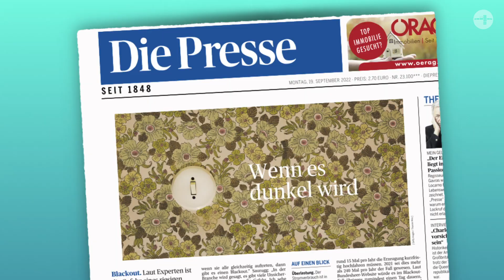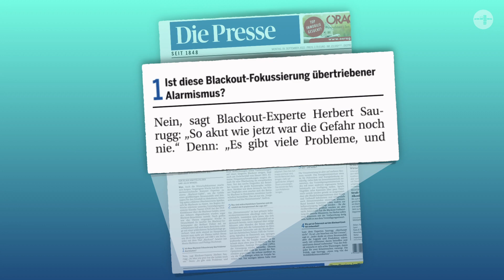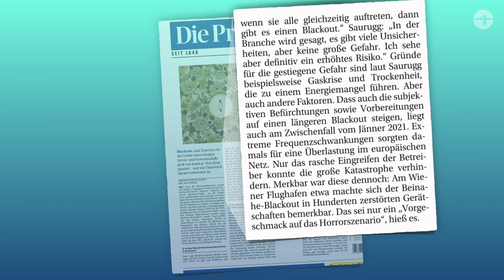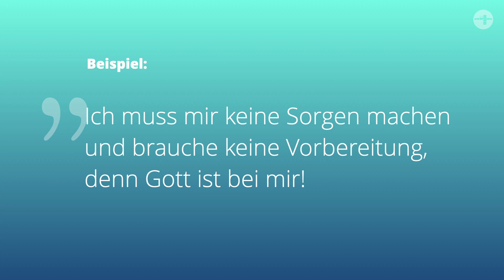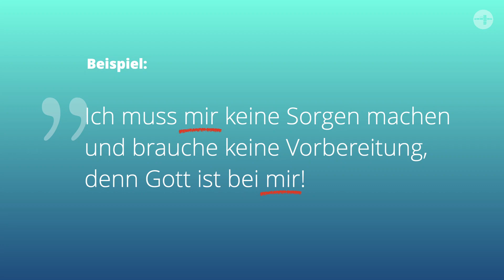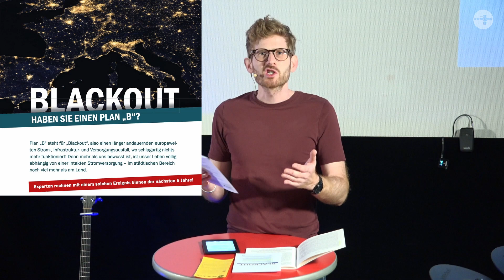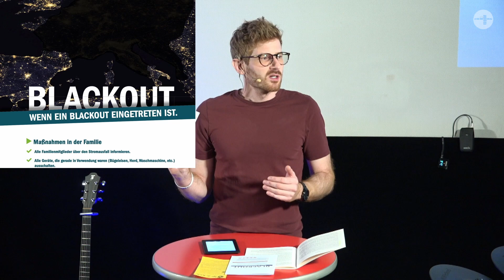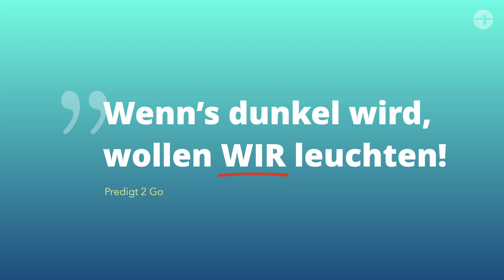Blackout und Christ sein - wie reagieren, wenn es dunkel wird?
Immer häufiger ist in den Medien von einem großflächigen, europaweiten Strom- und damit Infrastrukturausfall, dem so genannten Blackout, die Rede. Warum er über dieses Thema predigt, erklärt Pastor Tobias Rathmair in seinen Ausführungen, die mit sehr praktischen Hinweisen und Ideen enden.

Die erwähnten Folder und das Heft von Dr. Mitteregger können kostenlos auf der neuen Seite unserer Homepage heruntergeladen werden: